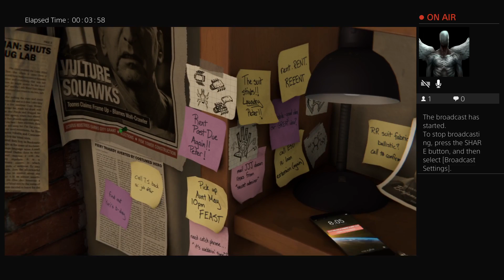Does Whatever A Spider Can: Spider-Man Gameplay